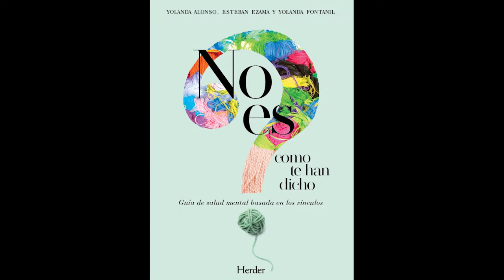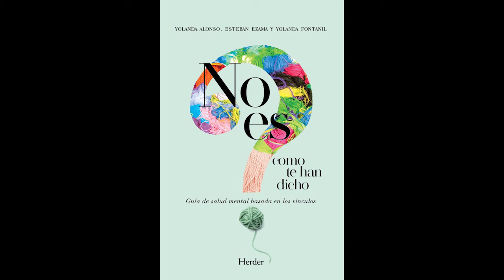La importancia de la pareja | Yolanda Fontanil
¿Es necesario el enamoramiento? ¿Es verdad que encontrar a nuestra media naranja hace que la felicidad fluya? En este vídeo, Yolanda Fontanil analiza la importancia de la pareja para la salud emocional de las personas y desmitifica algunos tópicos sobre el amor.

Yolanda Fontanil es psicóloga clínica y supervisora docente de terapia familiar. Desde 1993 es profesora titular de la Universidad de Oviedo, donde enseña psicopatología del
desarrollo, terapia familiar y análisis psicológico y social de la violencia contra las mujeres.